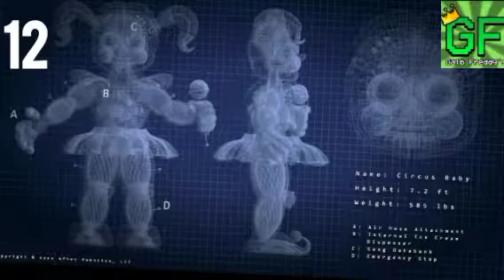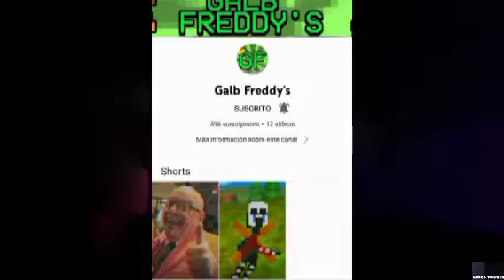FIVE_NIGHTS_AT_FREDDY'S_SISTER_ LOCATION._20_Curiosidades_sobre_Circus_Baby_ft_Galb_Freddy's.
Baby es una anímatronica muy compleja y una de las que carga la historia del juego, por eso hoy junto a Galb Freddy's les traemos 20 curiosidades sobre Baby.